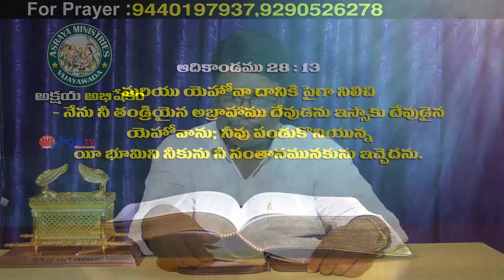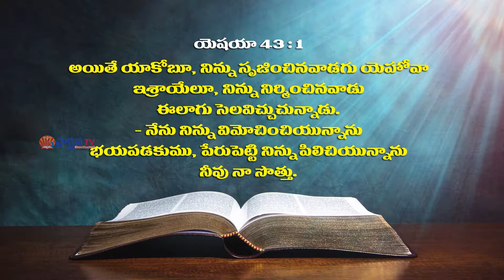Pastor A S.Vasu garu ||26-06-2019|| అంశం: జీవితాలు మార్చే జీవాధిపతి...